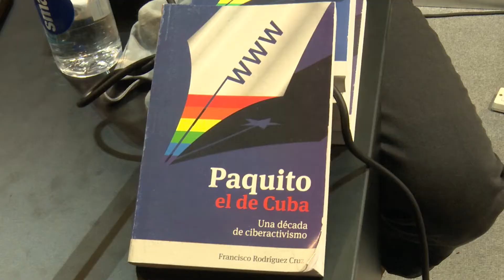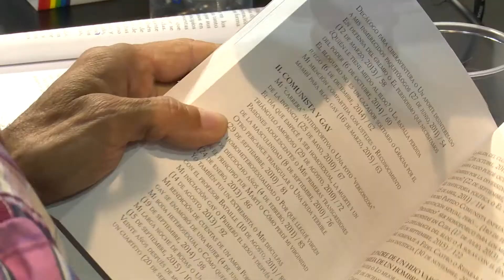Presentan en Feria del Libro de Buenos Aires libro "Paquito el de Cuba. 10 años de ciberactivismo"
En la Feria del Libro de Buenos Aires se presentó  "Paquito el de Cuba, 10 años de ciberactivismo", el texto de la Editorial Caminos pertenece a la autoría del periodista Francisco Rodríguez.
Francisco Rodríguez (Paquito)/ Escritor y Periodista